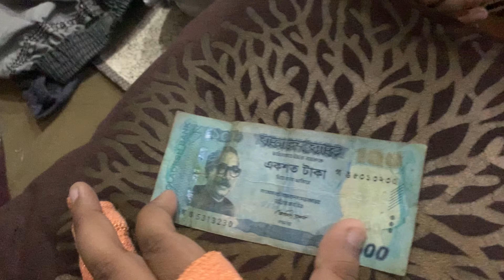Accident ho gya